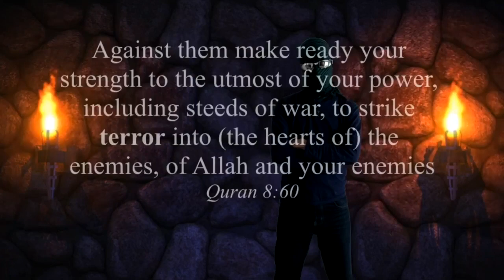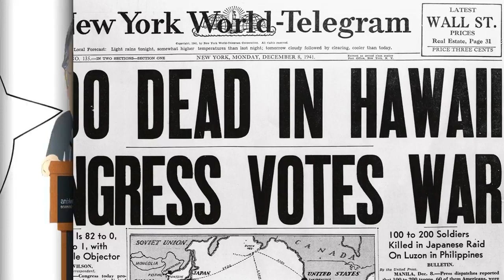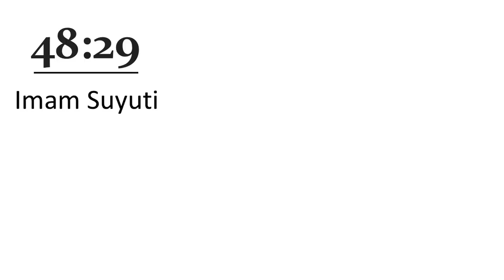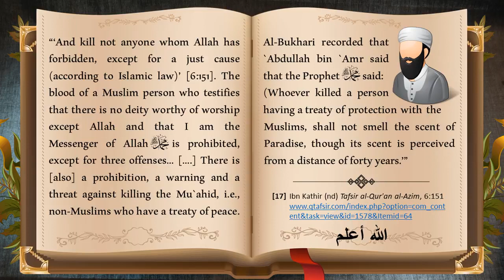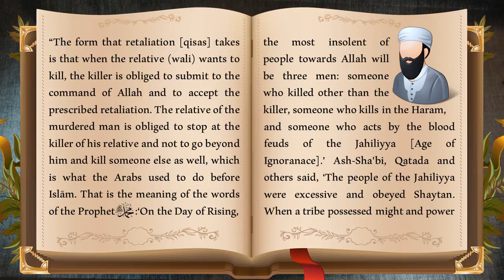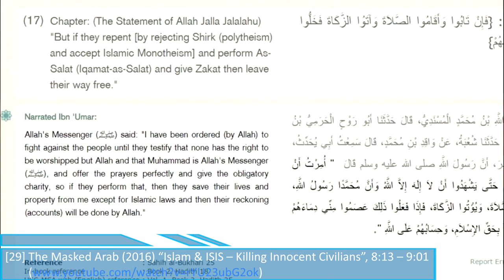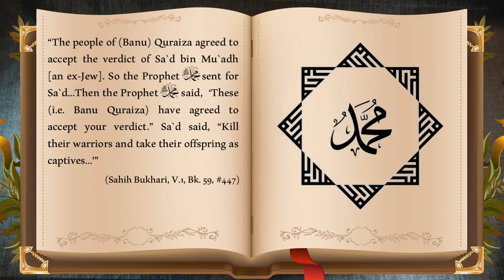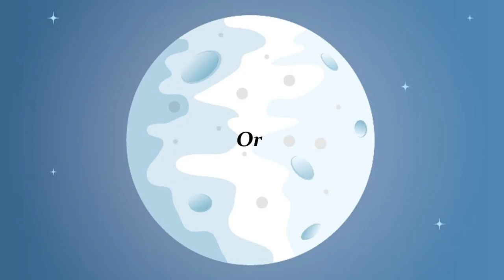iJihad 4: The Masked Arab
This is a reupload of "Andalusian Project"'s original video. Please check the About-page for more information.